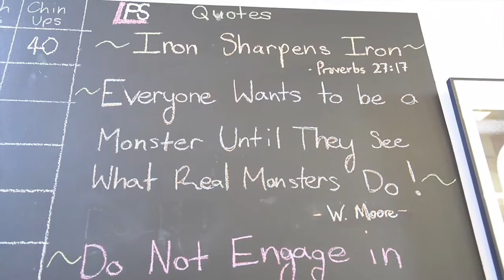Braxton Stone-Papadopoulos - An Athlete Success Story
=== Success Story of Braxton Stone-Papadopoulos ===

Braxton Stone-Papadopoulos (born June 23, 1995) is a Canadian wrestler. Braxton has been training using the Athlete Activation System at Laylor Performance Systems in Toronto for the past 2 years.

She won a bronze medal at the 2014 Commonwealth Games. She has been in competition with fellow world champion teammate Justine Bouchard. She has been ranked number 2 in the world.

She initially earned a black belt in taekwondo by age 10. She started wrestling at age 10 and was coached initially by her uncle Stan Tzogas who had coached at the Olympic level.

She won the bronze medal at the 2014 Commonwealth Games. Following the games, she made the decision to move up a weight class to 63-kg after she experienced difficulty reaching the 58-kg weight limit.

At the 2015 Pan American Games she won the gold medal in 63kg category, defeating Katerina Vidiaux of Cuba 7-3.

In September 2015 Stone-Papadopoulos qualified for the 2016 Olympic Games in Rio de Janeiro after placing fifth in the 63kg category at the senior world championships.

For Athletes that want to look for certified coaches near you that can get you 3x faster results like Braxton has, visit:

Video Credits: Team Impact, 49 North Wrestling, Pan Am Games

=== About Athlete Activation System (AAS) ===

The Athlete Activation System is a cutting-edge, no-nonsense periodized training system. The main objectives of this system are to increase each athlete’s strength, power, strength-endurance, conditioning, and flexibility. These athletic performance variables are achieved through individualized and periodized programming based on proven methods that have been refined over many years.